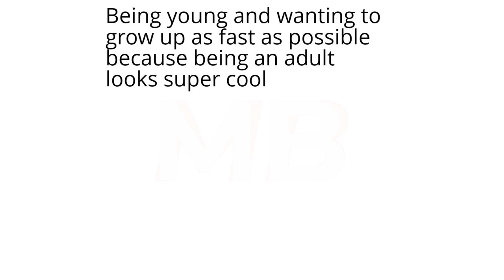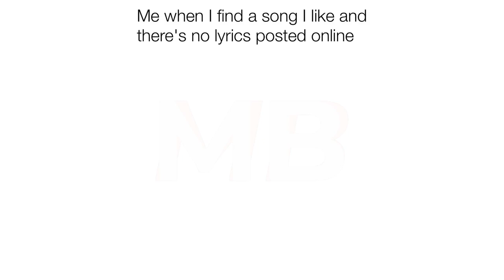Just Some Random Memes | #113 + #114 | December | Funny | Comedy